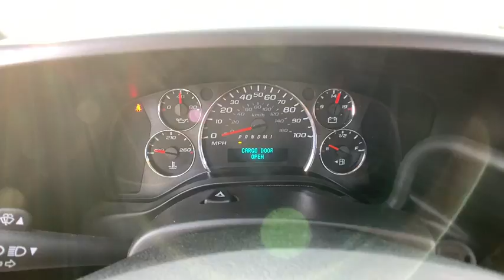2019 Chevrolet Express 2500 Clarkston, Waterford, Lake Orion, Grand Blanc, Highland, MI P6564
Summit White Used 2019 Chevrolet Express 2500 available in Clarkston, Michigan at Bowman Chevrolet. Servicing the Waterford, Lake Orion, Grand Blanc, Highland, MI area.

2019 Chevrolet Express 2500 Work Van - Stock#: P6564 - VIN#: 1GCWGBFP3K1146802

Bowman Chevrolet
6750 Dixie Hwy

2019 EXPRESS 2500 WORK **One Owner**Power Convenience Package**Available Mobile Hotspot Capabilities**Back-Up Camera**Temperature and Compass**Auto Headlights**Side Air Bags**On Star Available Services**MP3**AM/FM Radio**Power Locks**Air Condition**brbrAt Bowman Auto Group we provide One Great Experience and are proud to offer Transparent Pricing!. Proudly serving: Oakland County, Clarkston, Bloomfield Hills, Flint, Waterford, Holly, Whitelake, Lake Orion and Detroit. brbr